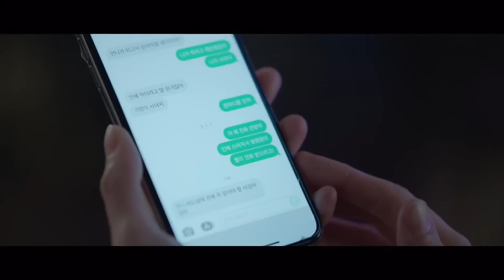Little Women Episode-5/hmeichhe luhlul leh tlawm duh thak lo/Mizo Movie Recap